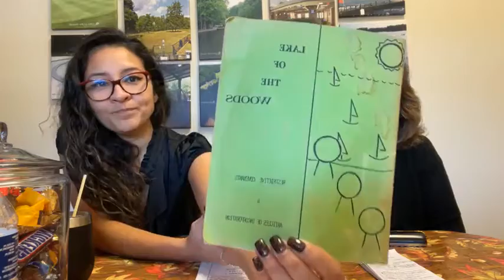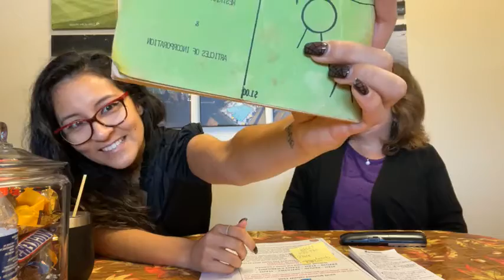LicataLive 10.26.21 hosted by: Barbra Crane and Jazmine Rubi of Licata Group EXP Realty LLC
Need to sell a home first? No problem! Give us a call today at: